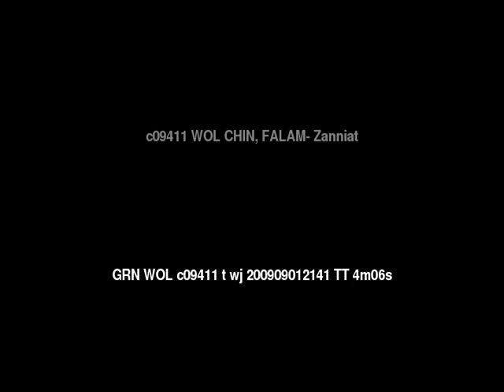Words of Life CHIN, FALAM: Zanniat People/Language Movie Trailer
This is: Words of Life CHIN, FALAM: Zanniat People/Language Movie Trailer c09411 [c09411t]

Other names for this language are: Chin, Zanniat Chin

This language is spoken in: Bangladesh (Bangladesh, বাংলাদেশ), India (Bharôt, ভাৰত, Bharot, ভারত, India, Bhārat, ભારત, Bhārat, Hindustān, भारत, हिंदुस्तान, Bhārata, ಭಾರತ, Hindōstān, ہندوستان, Bhārat, भारत, Inḍya, Bhāratam, ഇന്ത്യ, ഭാരതം, Bhārat, भारत, Bhārat, भारत, Bharôtô, ଭାରତ, Bhārat, Hindustān, ਭਾਰਤ, ਹਿੰਦੁਸਤਾਨ, Bhāratam, भारतम्, Bhāratu, Hindustānu, ڀارت، هندستان, Indiyā, Bārata, இந்தியா, பாரத, Bhāratadēsham, Inḍiyā, భారత దేశం, ఇండియా, Hindostān, Bhārat, ہندوستان، بھارت), Myanmar (Burma)